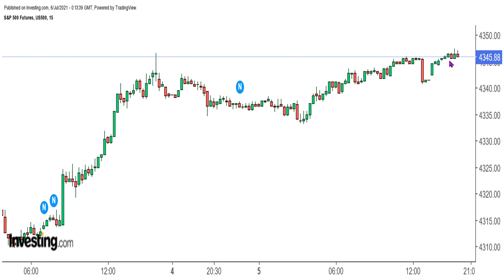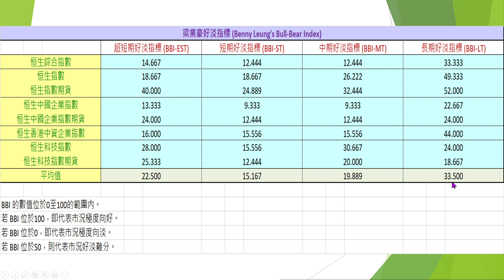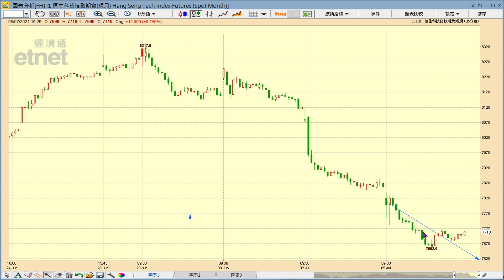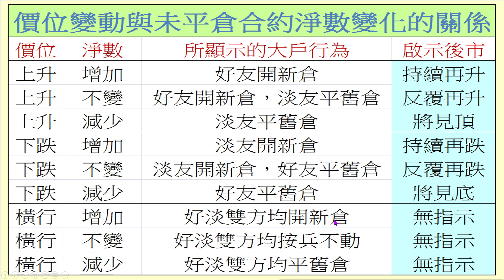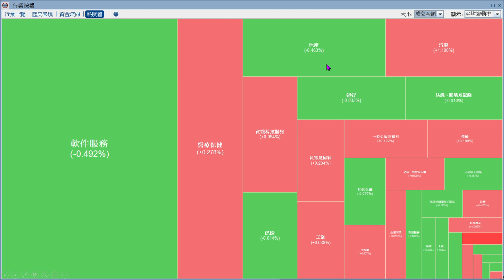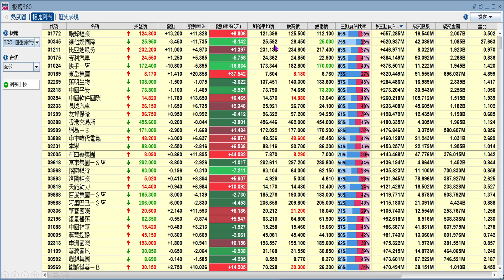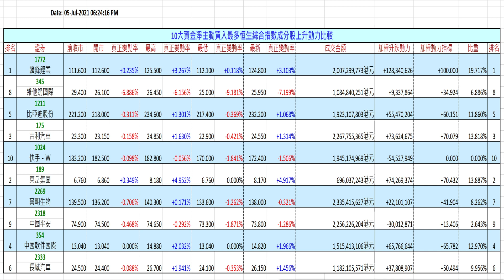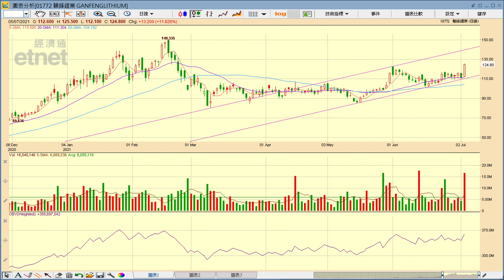2021-07-06｜【港股影音分析】梁業豪：即市可反彈，短期仍淡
昨天市況所見，藍籌中，除個別大型指數成分股外，表現其賓不俗；國企股方面，則有較大的沽壓。今天稍後我會為大家深入分析贛鋒鋰業 (1772) 短、中、長期的最新形勢，並計算其量度升幅 / 量度跌幅目標。

Investing.com